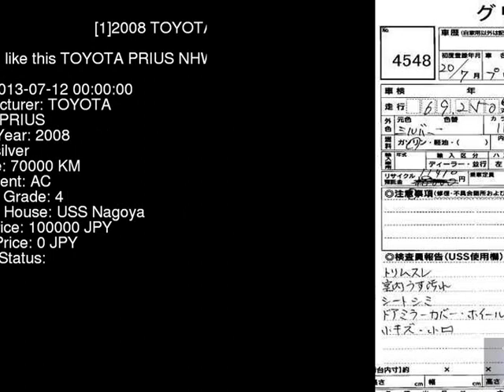2008 TOYOTA PRIUS NHW20 - Japanese Used Car For Sale Japan Auction Import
2008 TOYOTA PRIUS  NHW20 - Japanese Used Car For Sale Japan Auction Import NHW20,TOYOTA,PRIUS,jdmvip,vip,jdm,cars,japan,jdmvip.com,japanesecars,usedcars Japanese Used JDM Car For Sale At Auction in Japan for Import